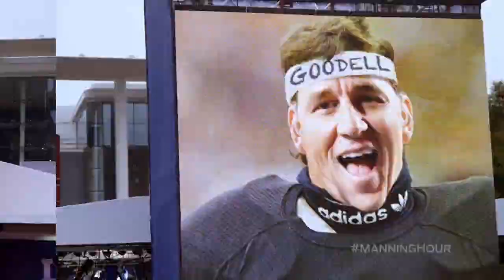Eli Manning makes a Super Bowl LI appearance on The Manning Hour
Eli joins Cooper for a Super Bowl edition of The Manning Hour.